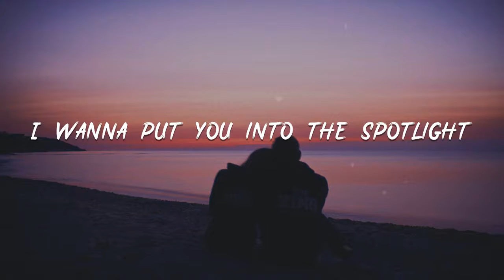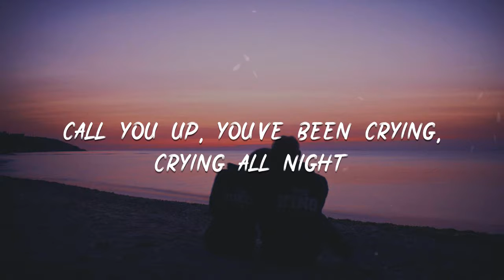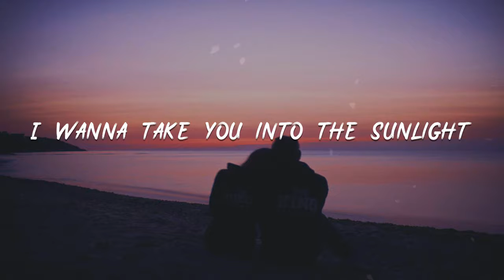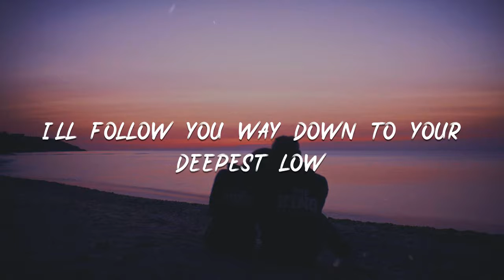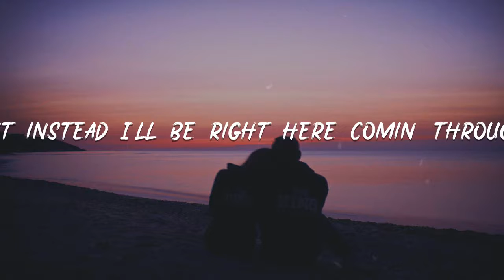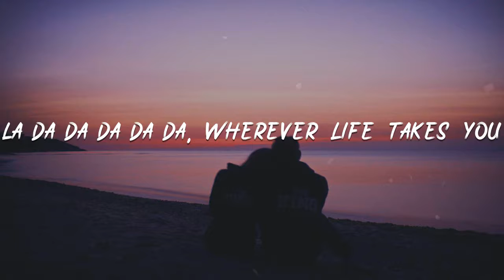Imagine - Follow You 『You know I'll follow you』【動態歌詞Lyrics】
00:06 You know, you know, you know, you know, you know I got your number, number all night
00:12 I'm always on your team, I got your back, alright
00:16 Taking those, taking those losses if it treats you right
00:19 I wanna put you into the spotlight
00:23 If the world would only know what you've been holding back
00:27 Heart attacks every night
00:28 Oh, you know it's not right
00:30 I'll follow you way down wherever you may go
00:35 I'll follow you way down to your deepest low
00:39 I'll always be around wherever life takes you
00:44 You know I'll follow you
00:46 Call you up, you've been crying, crying all night
00:50 You're only disappointed in yourself, alright
00:54 Taking those, taking those losses if it treats you right
00:58 I wanna take you into the sunlight
01:02 If the world would only know what you've been holding back
01:05 Heart attacks every night
01:07 Oh, you know it's not right
01:09 I'll follow you way down wherever you may go
01:13 I'll follow you way down to your deepest low
01:22 You know I'll follow you
01:25 La-da-da-da-da-da, la-da-da-da-da-da
01:29 La-da-da-da-da-da, you know I'll follow you
01:32 La-da-da-da-da-da, wherever life takes you
01:38 You know I'll follow you
01:40 She's not the type to give herself enough love
01:44 She live her life, hand in a tight glove
01:48 I wish that I could fix it, I could fix it for you
01:51 But instead I'll be right here comin' through
02:00 (Right here coming through)
02:10 I'll follow you way down wherever you may go
02:15 I'll follow you way down to your deepest low
02:19 I'll always be around wherever life takes you
02:24 You know I'll follow you
02:26 La-da-da-da-da-da, la-da-da-da-da-da
02:30 La-da-da-da-da-da, you know I'll follow you
02:34 La-da-da-da-da-da, wherever life takes you
02:39 You know I'll follow you